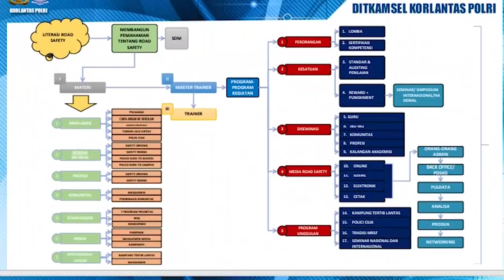LITERASI ROAD SAFETY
Literasi dibangun untuk merubah cara pandang, literasi sengaja dibangun mulai dari Paradigmanya, bagaimana melihat atau  memperlakukan lalu lintas yang tidak sebatas gerak pindah, kita lihat bahwa lalu lintas secara filosofis adalah urat nadi kehidupan sebagai refleksi budaya bangsa, kita juga harus memahami secara Geo Politik dan Geo Strategis bahwa lalu lintas merupakan suatu bagian untuk menyatukan kedaulatan bangsa.